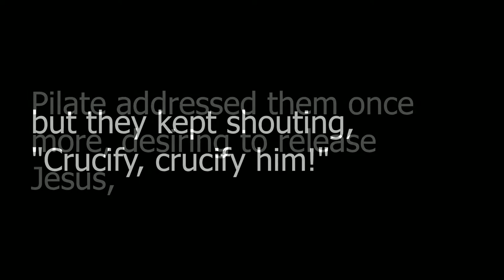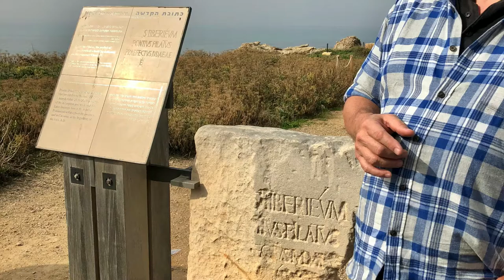Jesus Is On Trial... Would You Have Spoken Up?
You have probably asked yourself, "If I was there during the trials of Jesus, would I have spoken up?" Christine DiGiacomo takes us a little bit deeper and asks us "Will you speak up for Jesus today?"

Please watch this powerful sermon by Christine DiGiacomo about the trials that Jesus went through on His way to the cross.